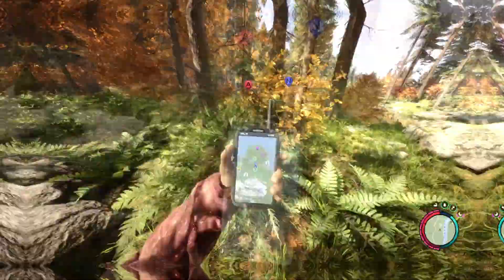3 DÉBILES PERDUS dans les GROTTES ! | Sons Of The Forest | S2 Ep2 | (ft.SpRoX et Astegon)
Salut tout les guys !
Aujourd'hui on se retrouve pour la suite de la nouvelle saison sur Sons of The Forest avec les collègues SpRoX et Astegon !

et à liker pour soutenir la chaîne !

( l’entièreté de cette série a été tournée entre les 15 et 23 Juillet )
Allez sur-ce, à plus !

Configuration de mon PC :

Processeur : Ryzen 5 5600
Carte graphique : XFX Rx 6600
Carte mère : AMD B550-a PRO
Mémoire vive : Kingston Fury Beast 2x8 Go 3600 MHz

Pour ceux que ça intéresse :

SSD : Crucial P3 1To
Boîtier : Bitfenix Nova Mesh SE TG Blanc
Ventirad : Be Quiet! Pure Rock Slim 2
Alimentation : NZXT C650 80+Gold
Ecran : BenQ Mobiuz 24.5" 165 Hz 1ms